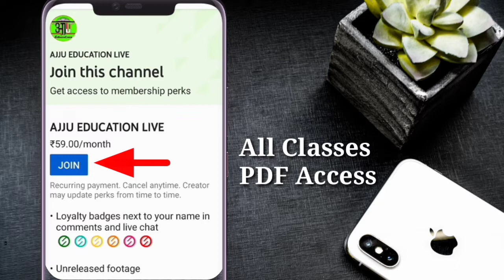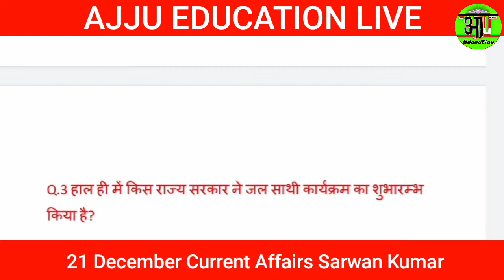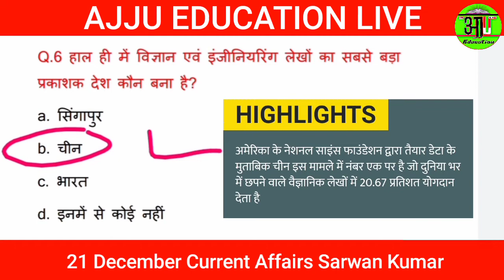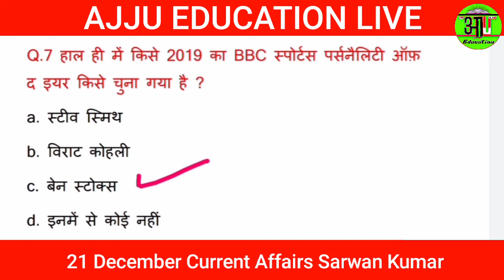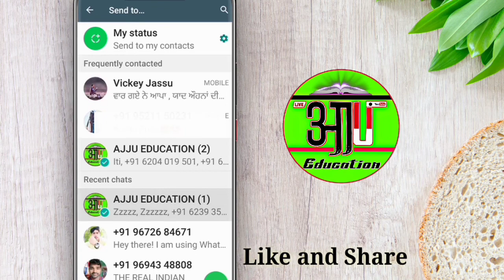21 December Current Affairs By Sarwan Kumar RPSC, HSSC, SSC, RAILWAY, BANKING & UPPSC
21 December Current Affairs By Sarwan Kumar RPSC, HSSC, SSC, RAILWAY, BANKING & UPPSC

21 December 2019 Current Affairs

DMRC,JMRC,DRDO, RAJASTHAN POLICE CONSTABLE,PATWARI